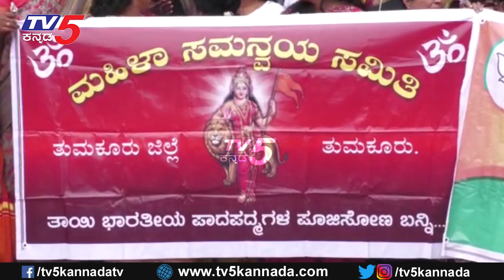ಪ್ರಿಯಾಂಕ್ ಖರ್ಗೆ ವಿರುದ್ಧ ಬಿಜೆಪಿ ಮಹಿಳಾ ಮೋರ್ಚಾ ಕೆಂಡಾಮಂಡಲ..! | Protest | BJP | Tv5 Kannada